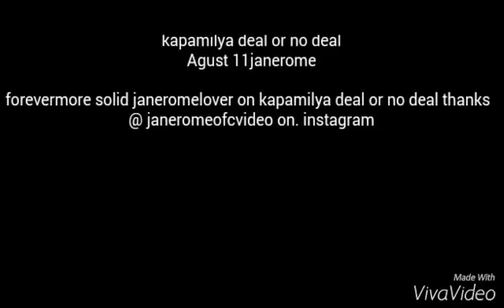Janerome kapamilya deal or no deal agust11